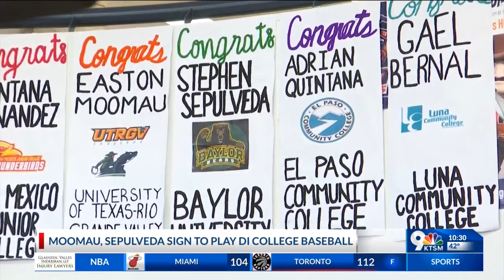Moomau, Sepulveda sign to play NCAA DI College Baseball